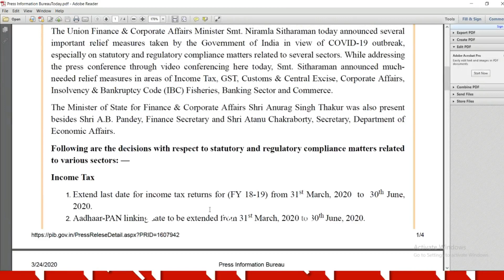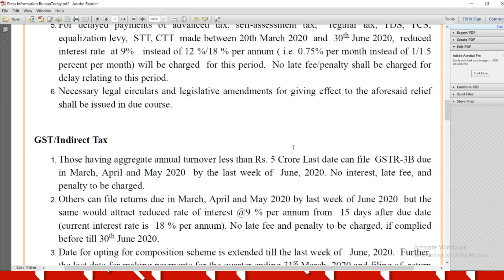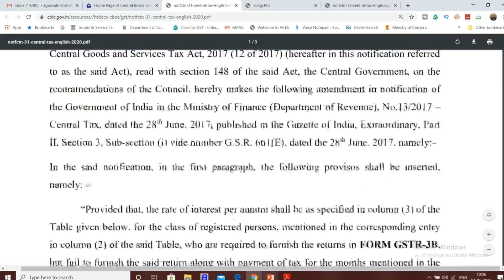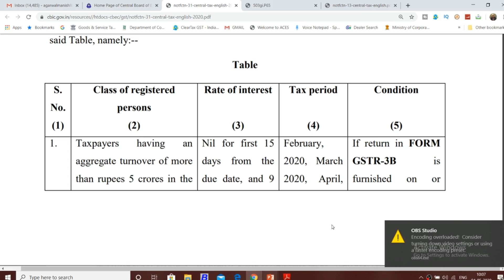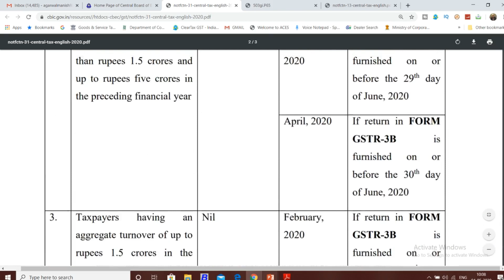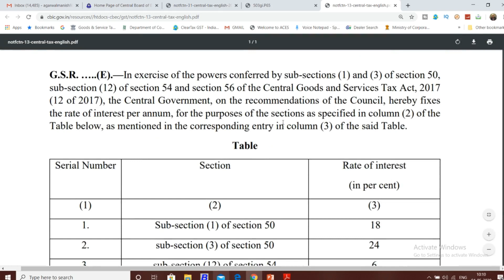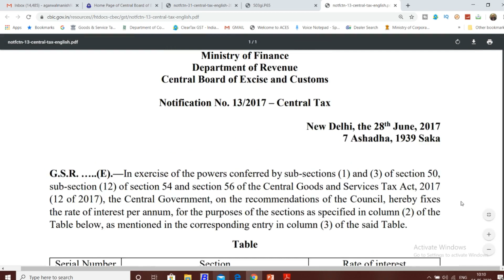GSTR3B INTEREST AFTER 05.05.2020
In this video we will discuss about the gst interest after 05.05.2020 and before 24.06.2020. GST Return filing for large and small taxpayers.

GST UPDATES

Team GSTPLATFORM